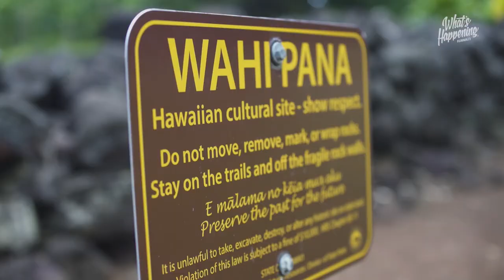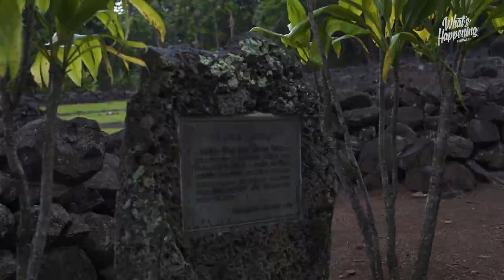ケアイヴァ・ヘイアウについて Kahu Darrell Harada talks about Keaiwa Heiau (What's Happening Hawaii TV)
ダレル・ハラダが直感力について語ります。intuition 121019